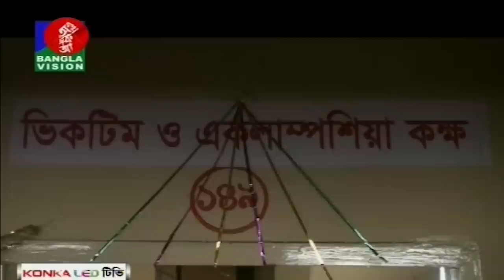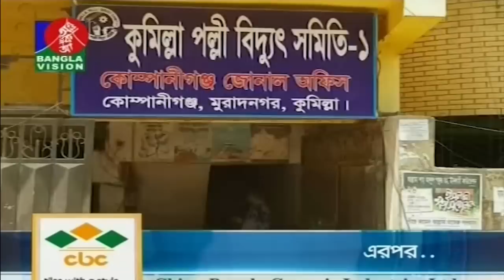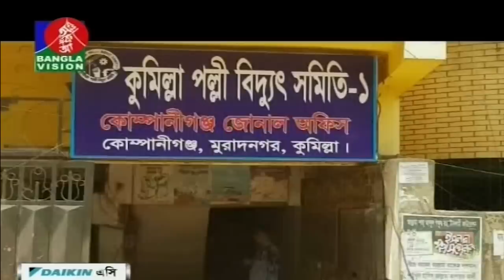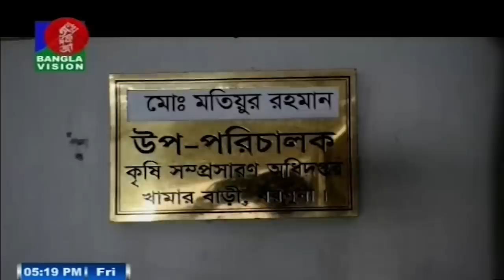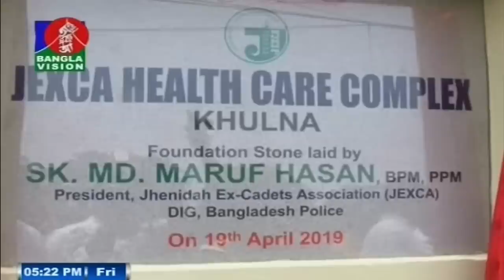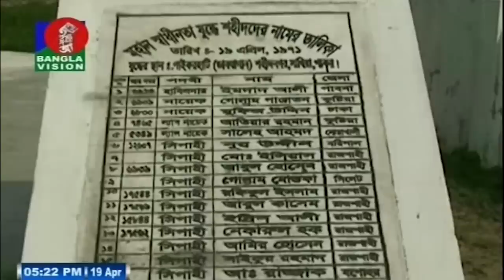বিকেল ৫ টার বাংলাভিশন সংবাদ | Bangla News | 19_April_2019 | 05:00 PM | BanglaVision News